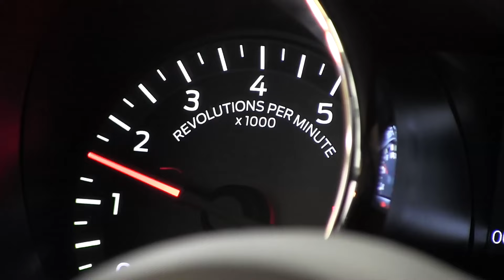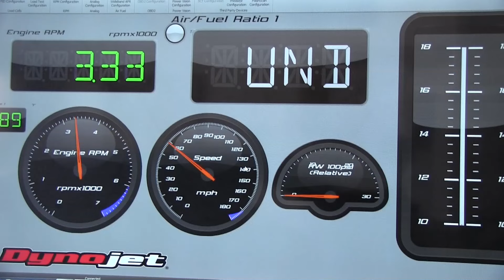Roush Supercharged Mustang GT | Stage 2 GT | Modern Muscle Cars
We take brand new Mustang GT's straight off the dealers lot and give them the full Modern Muscle Cars treatment. Our Stage 2 GT package consists of a Roush Supercharger, an Eibach performance and handling suspension kit that lowers the car by approximately 1 inch and 20" custom KMC rims with Nitto NT 555 tires for that extra traction needed with this kind of horsepower. In addition, we add our patented high performance axle back exhaust so that it sounds as bad as it is!  We include a 3 year 36,000 mile powertrain warranty as provided by Roush.

The Stage 2 GT wouldn't be complete without custom leather seats with matching stitching front and back, and the custom striping down the center line. We badge it as "Supercharged on the hood as well as side panels and rear. The end result? The Modern Muscle Cars... "Stage 2 GT." 670 HP that puts 584 horsepower to the rear wheels. (See the dyno sheets.) Check out the walk around video below and hear it run!

These cars are VERY fast. They are every bit as fast as our 2015 Challenger Hellcat. With just a tune, you can increase the horsepower to 630 at the rear wheels which calculates to 780 at the crank. The 2017 Mustang GT Stage 2 is expected to accelerate from 0 to 60 mph in under 3 seconds, and go through the quarter mile in low 11's. If you want a car that is faster than a GT350 and faster than a Shelby, AND you want to save $20,000 dollars in the process, then the Stage 2 GT is the car to choose. Available in both automatic, or a six speed manual, and in the following colors: black, red, orange, yellow, white, blue, grey, silver and green.  We can customize the colors, stripes etc to any combination that you like.  Special order one today and take delivery in approximately 2-3 weeks.

Modern Muscle Cars can ship anywhere in the USA and we can assist you with shipping to most foreign countries as well.

We are located in Ocala Florida just an hour and a half from Orlando and the Disney area. Let us put you behind the wheel of the most awesome new muscle car on the streets!

Modern Muscle Cars
4528 W. Hwy 40, Ocala, FL.